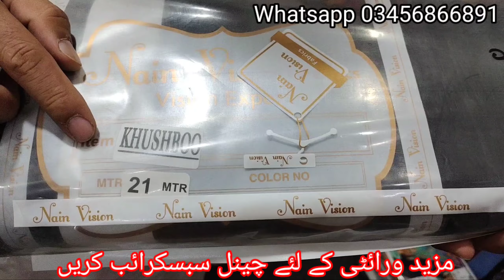Gent's Black washing waer fabric quality and price / Khushboo by Nain Vision / مردانہ بلیک واشنگ ویر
Pasrur Sialkot
Advance payment

فیسبک پیج لنک

انسٹاگرام اکاؤنٹ لنک